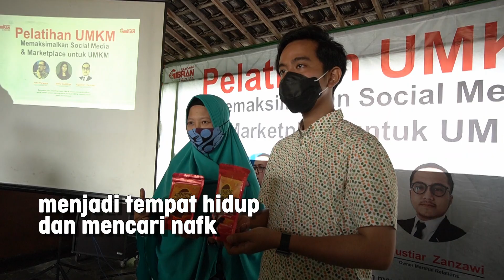Melompat Bersama Gibran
Solo adalah kota yang penuh dengan jiwa muda dan energi kreatif. Kreativitas inilah yang menjadi semangat bersama, untuk membawa Kota Solo melompat menuju masa depan. Tanda zaman tak bisa dilawan, inilah waktunya anak muda di garis depan.

Bila Kota Solo berjalan seperti biasa-biasa saja, tanpa terobosan, maka para pedagang, wirausahawan, UMKM, industri kreatif dan lainnya akan hilang kesempatan. Bila pelayanan publik di Kota Solo berjalan tanpa terobosan, berapa banyak waktu yang terbuang percuma di tengah perubahan yang serba cepat ini?

Karena itu, Kota Solo Harus Melompat! Sekarang ini, berlari saja tidak lagi cukup. Hanya dengan melompat, Kota Solo dapat menjadi modern, menjadi tempat hidup dan mencari nafkah yang nyaman, dengan menggunakan kekuatan tradisi dan memanfaatkan kekayaan sejarahnya. Saat melompat, yang pertama kita lakukan adalah bersiap. Seluruh otot saling mengikat membentuk kekuatan yang siap melontarkan. Gibran adalah anak muda.
Sebagai anak muda, dia membawa semangat, kebaruan dan kecepatan bergerak. Punya nyali untuk mempercepat masa depan ke masa kini.

Gibran Rakabuming lahir di Solo, 1 Oktober 1987 (33 tahun). Selepas menamatkan pendidikan menengah pertama di SMP Negeri 1 Solo, Gibran melanjutkan pendidikan di Orchid Park Secondary School Singapura, kemudian melanjutkan di UTS Insearch Sydney, lalu di Management Development Institute of Singapore. Lulus pendidikan dari Singapore, Gibran kembali ke Tanah Air untuk membaktikan diri di kampung halaman tercinta
Gibran berprofesi sebagai pengusaha, memiliki sejumlah merk serta bidang usaha makanan dan minuman. Bersama sejumlah rekan mendirikan perusahaan di bidang IT dan produk jas hujan. Dari pernikahan dengan Selvi Ananda, kinidikaruniai dua anak, putra-putri, Jan Ethes Srinarendra
(lahir 10 Maret 2016) dan La Lembah Manah (15 November 2019). Gibran adalah contoh anak muda yang berani menyambut masa depan dengan langkah mandiri. Gibran
satu dari anak muda, yang merupakan mayoritas masyarakat Solo hari ini dan esok hari. Ini adalah tanda
zaman yang tak bisa dilawan. INILAH WAKTUNYA ANAK MUDA DI GARIS DEPAN!